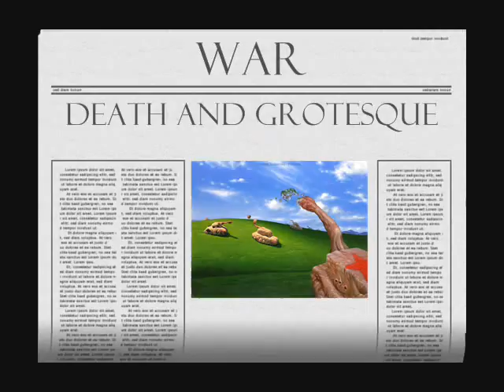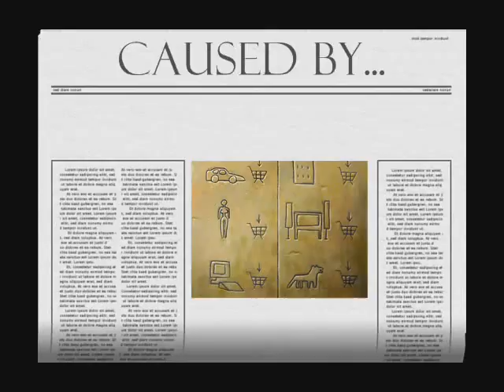Jaroslaw Kukowski Art Polish Surrealism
Jaroslaw Kukowski Art. Polish surreal artist. Fantasy paintings - angels, mermaids, monsters